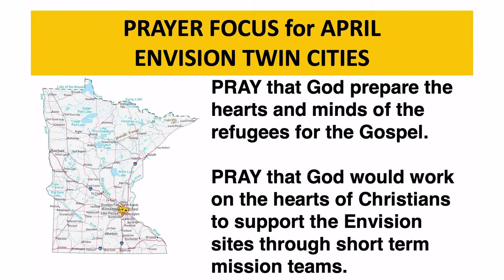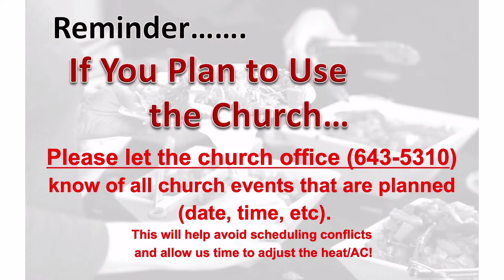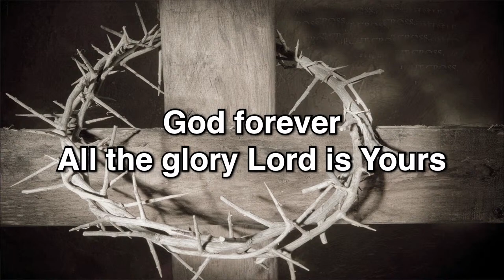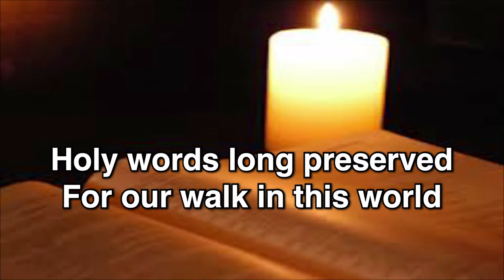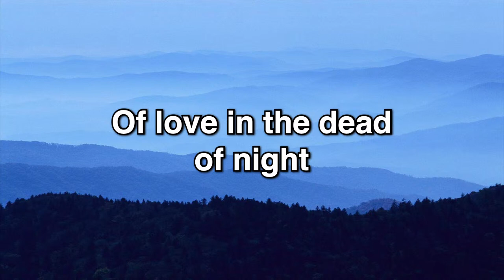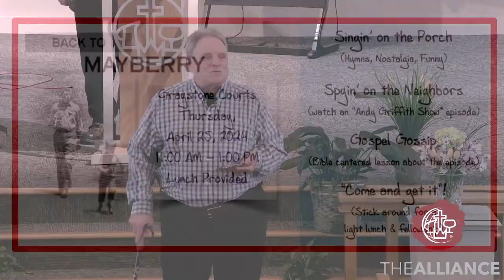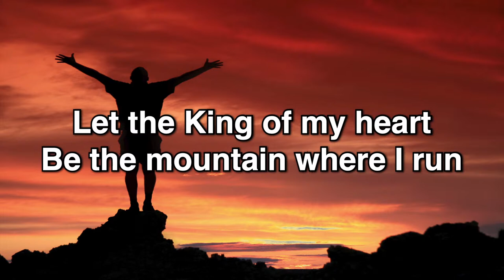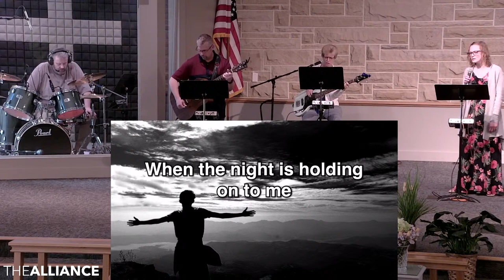Huntingdon CMA Morning Service - 4/14/2024